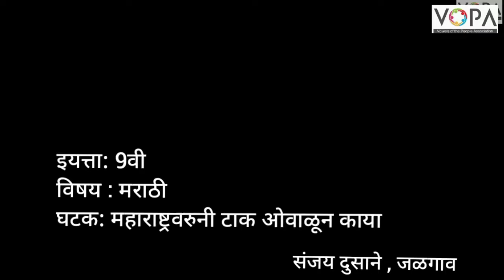९ वी | मराठी | महाराष्ट्रावरूनी टाक ओवाळून काया | V3 | VSchool